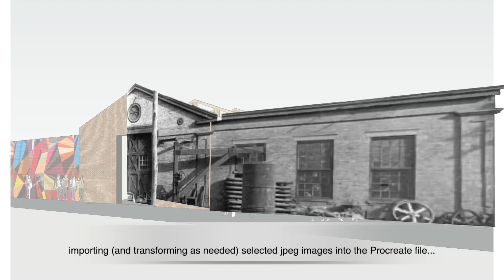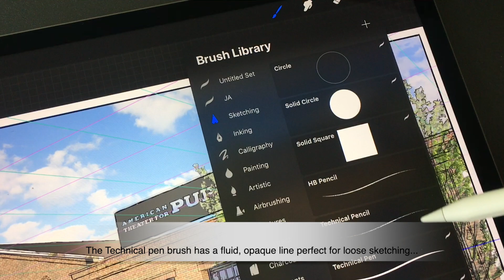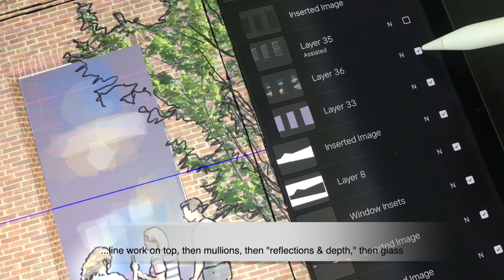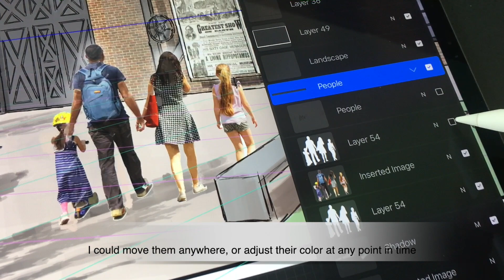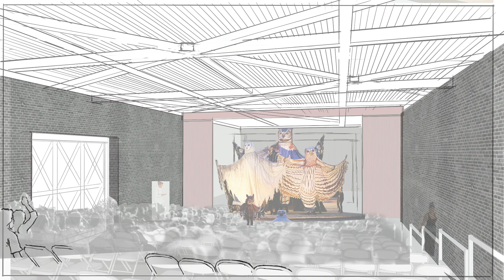Make Hybrid Renderings By Importing People, Trees and Other Entourage Images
Technique for very loose early concept renderings using a cut-and-paste collage style along w/ loose hand-drawing to produce quick professional renderings over basic Sketchup scenes.

ABOUT ME